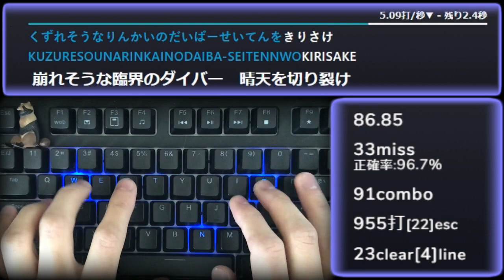うみろ(こじろー)feat.flower『臨界ダイバー』タイピングしてみた【ASMR】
【注意】倍速にしています！

■使用音源■
【カラオケ】臨界ダイバー/うみろ(こじろー)feat.flower【オフボーカル歌詞付き】【コーラス有】